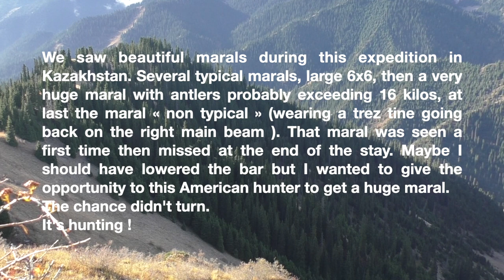Looking for huge maral (à la recherche d'un grand maral). Episode 1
We saw beautiful marals during this expedition. Several typical marals, large 6x6, then a very huge maral with antlers probably exceeding 16 kilos, at last the maral « non typical » (wearing a trez tine going back on the right main beam ). I wanted to give the opportunity to this American hunter to get a huge maral.
This expedition was organized, guided and movied par Renaud Desgrées du Loû

Nous avons vu de beaux marals au cours de cette expedition au Kazakhstan. Plusieurs marals représentatifs, de grands 6x6, un énorme maral avec des bois dépassant très probablement les 16 kilos, enfin le grand maral "tête bizarde" (portant une chevillure partant vers l'arrière sur le merrain droit). Je souhaitais faire tirer un très grand maral à ce chasseur Américain qui en rêvait.
Chasse organisée, guidée et filmée par Renaud Desgrées du Loû.
Si vous êtes intéressé et pour tout renseignement contactez-moi